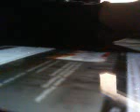WHAT MAKES THIS SONG GREAT